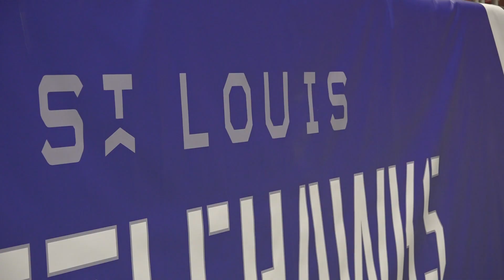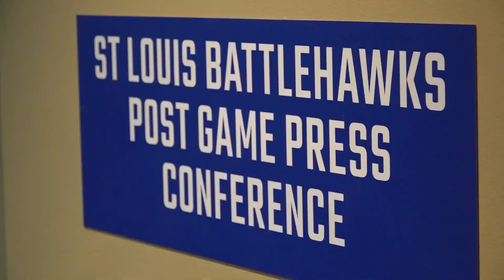Safety a top priority in downtown St. Louis during busy weekend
It's another busy weekend across downtown St. Louis from the St. Patrick's Day parade on Saturday to the Battlehawks home-opener on Sunday.

With thousands coming in and out of the urban core this weekend, safety is top of mind for everyone.

As officials continue to preach about safety in numbers and feet on the ground to deter crime, they've also put several things in place to ensure it's a fun and safe weekend for everyone.

From Market Street to the Dome at America's Center, St. Louis is welcoming thousands of people to downtown all weekend long.

Brian Hall, Explore St. Louis Chief Marketing Officer said, they are excited and energized for what's to come.

"It’s so wonderful to see sports bringing people together in the downtown corridor creating feet on the street, creating vibrancy, creating excitement, that’s what downtown St. Louis is all about," Hall said.

While a good time is at the core of the celebrations, Hall said, safety is too.

"Every precaution is being taken," Hall said. "We invite folks that are coming down to enjoy their experience but be city smart. Don’t leave items in plain sight in your automobile. Just be vigilant and keep your wits about you. If you are, we suspect you are going to have a fantastic experience in the heart of our community."

St. Louis Police is using the same patrol plan they did for St. Louis City SC home-opener.

Joe Morici, with SLMPD, said that means more patrols around the high-volume areas.

"Then once everyone is in the venues, we spread those officers out so they're further out in the footprint, where cars are being broken into and people possibly could be robbed," Morici said.